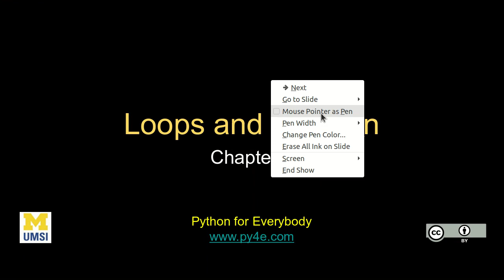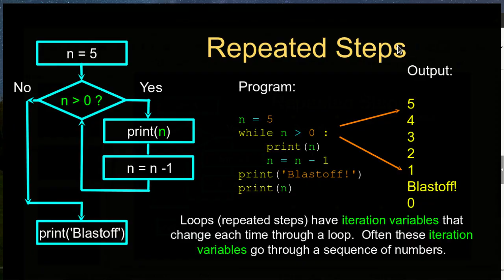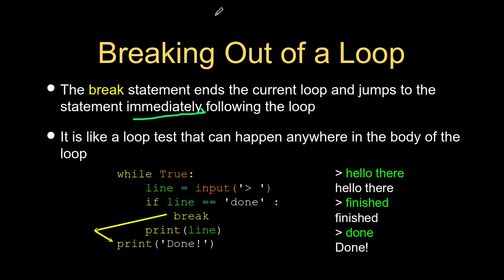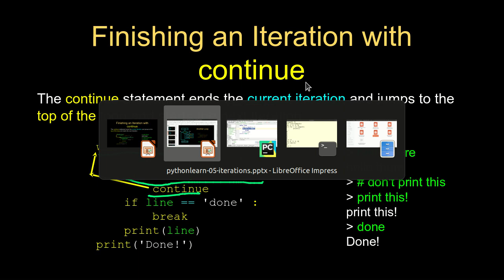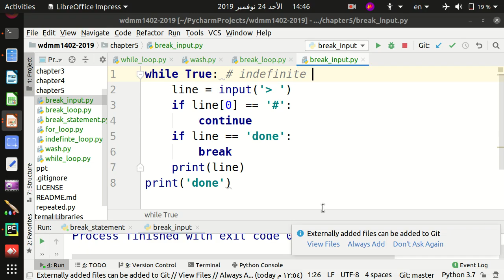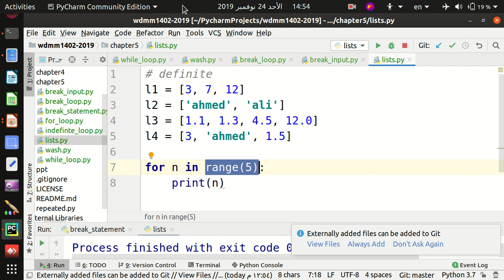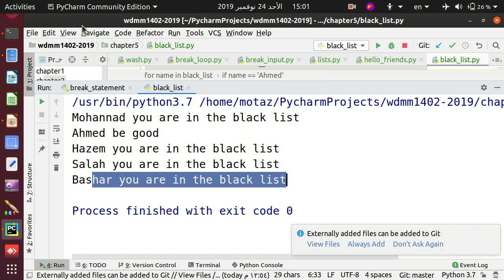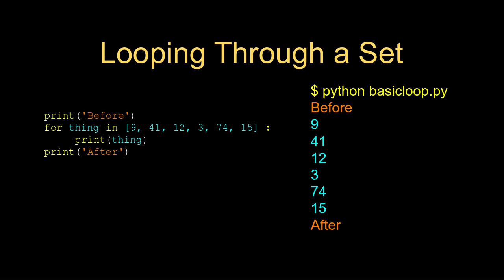40 الباب الخامس - التكرارات 🔁 - الجزء الأول